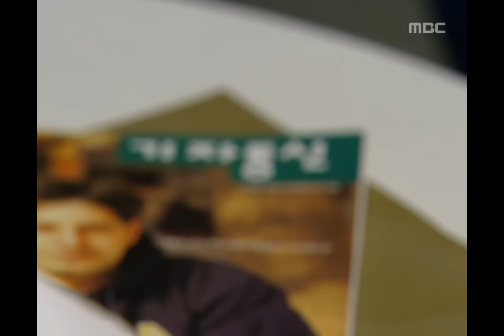Miss Mermaid, 4회, EP004 #09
예영을 떠보는 성미. 친구에게 차를 빌려 예영 집으로 가는 성미